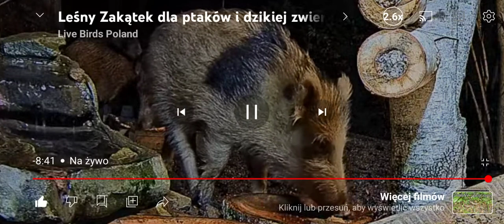Dziki 🐗@WildlifePulse Leśny Zakątek 18.01.2023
dzięki uprzejmości @WildlifePulse